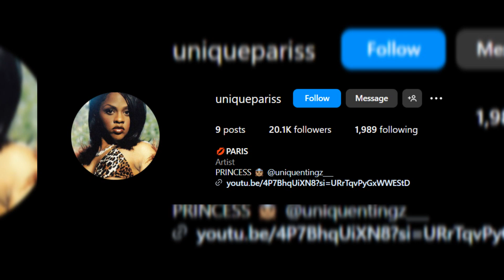UNDER THE ROSE: PART 8